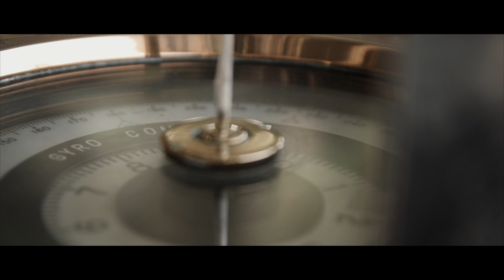Miss Supranational Philippines 2018 introduction video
Here is the introduction video of Jehza Huelar Miss Supranational Philippines 2018. Don't miss it!